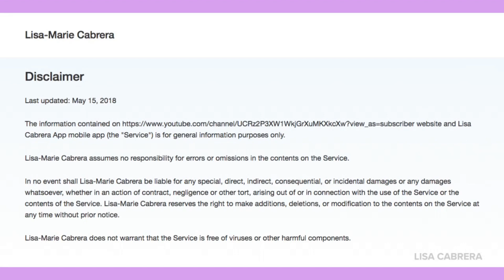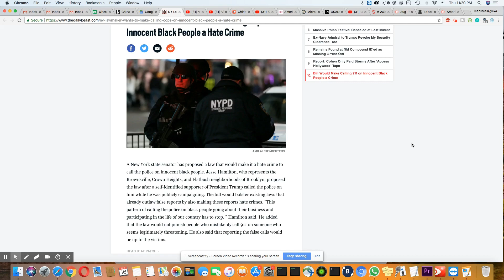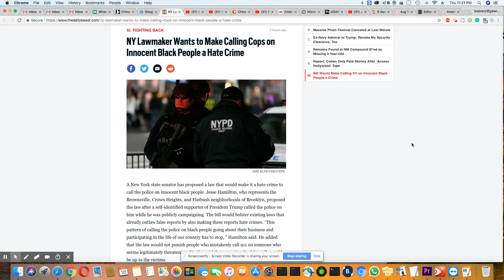NY State Senator Wants Police Calls On Innocent Black People To Be A Hate Crime